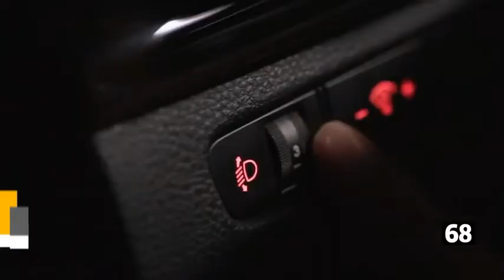H4/H7/H11 LED Bulbs, CAR ROVER 60W 12000Lumens